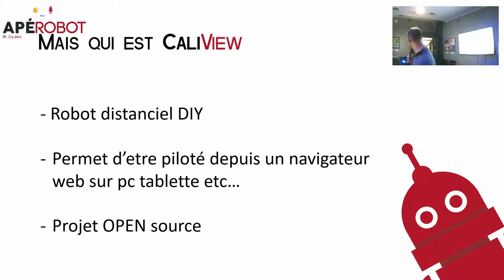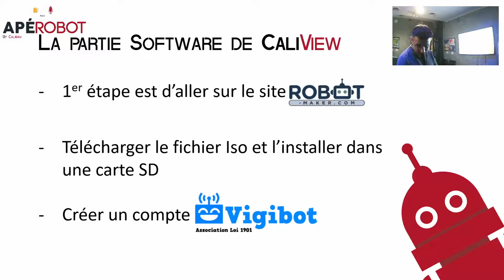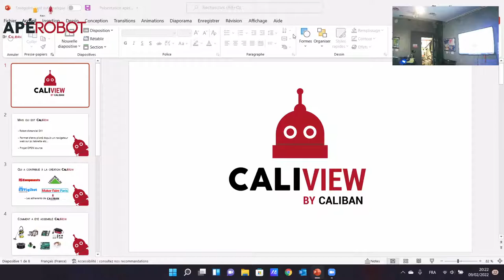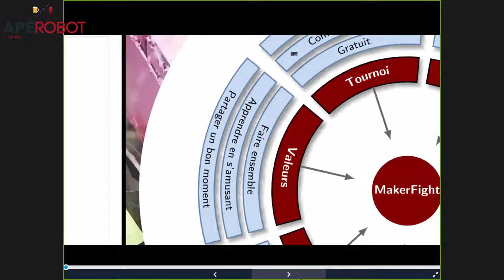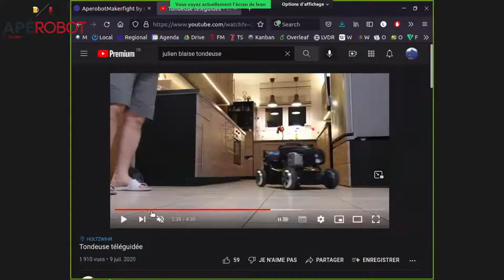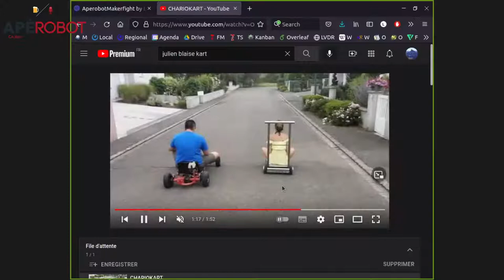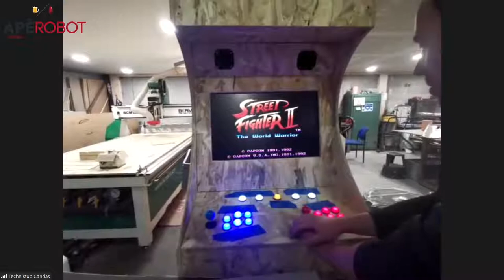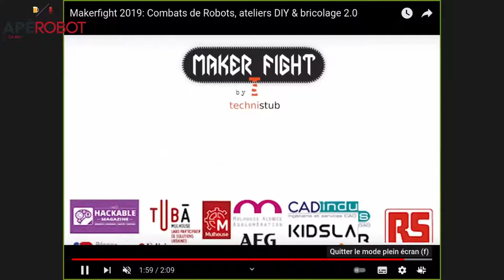Apérobot 0x7C - MAKERFIGHT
Retransmission en direct de notre Apérobot de février en direct du Dernier Bar avant la fin du Monde à Paris.

Voici le programme :
Caliview : Il s’agit d’un projet commun de l’association CALIBAN. Ce projet a été monté spécialement pour la Maker Faire 2021 de Paris. Je vous expliquerai d’où est venu l’idée, la phase de création avec certaine obligation que l’on devait intégrer au projet et l’assemblage du robot avec la rediffusion de l’émission du plateau télé. (Intervention en présentiel)

Makerfight trouve son inspiration dans les combats de robots comme les très anciennes versions de la coupe de France de robotique ou les tournois tels que Battlebots. Le principe se base sur une idée simple : s’amuser avec des robots. Pour des makers, c’est évidemment encore mieux si le robot est fabriqué de toutes pièces ! Makerfight est donc le résultat de discussions démarrées chez Technistub en 2014. L’idée fut lancée de créer en France un combat de robots ouvert à tous et de combiner cela avec les valeurs des fablabs et makerspaces